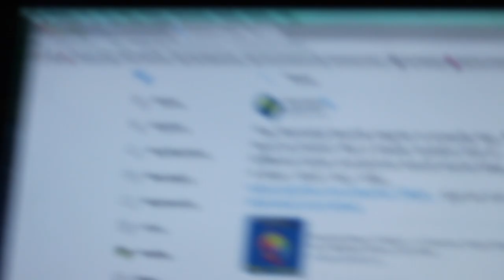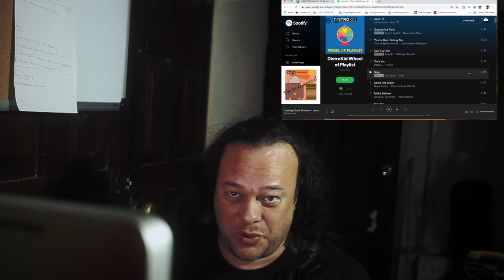DISTROKID - WHEEL OF PLAYLIST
Distrokid wheel of playlist first look.
Best Music Distribution Service, Spin That Wheel Baby! to rank high on Spotify Playlist.
I have been using Distrokid for 2 years, and they keep getting better and better!
Today I was truly surprised they just launched a Wheel Spin game for all their artist, to get ranked on their official Spotify Playlist.
Log into your DISTROKID Profile and spin that wheel every day, I just ranked #15

Thinking about getting your own music on Spotify, Itunes , Apple Music and more?
Then use this link to sign up with Distrokid for just $20US a year and you can upload as many songs as you want.
Distrokid seems to put much effort in service, they are always doing things to help market your music, in my opinion, they are the best music distribution service hands down.

Guitars

Fender Strat
Neck pickup

Carvin Cobalt Acoustic:

Best Dynamic Mic EVER

Amps:
Blend Amp
Clean Amp

Microphones Guitar amps
Bottom End Mic
Center Cone Mic
The Real secret tone Mic

Midi Controller

In Ear Monitors

Headphones.

Sennheiser HD280 Pro (old)
Shure SE215-CL

Studio Monitors

Camera Candy
Talking lens

Camera Casandra
Close up lens

Vlog lens

Slider Ball Head